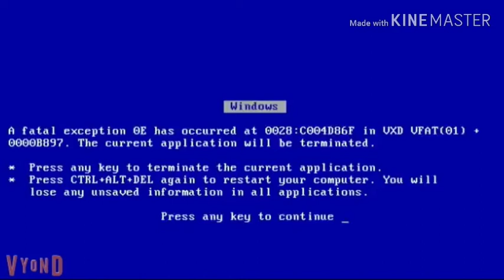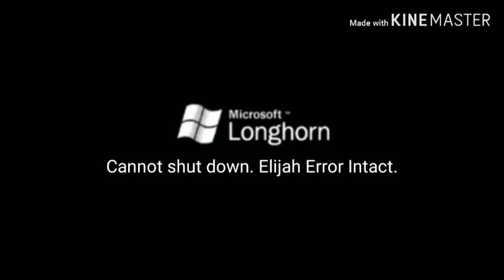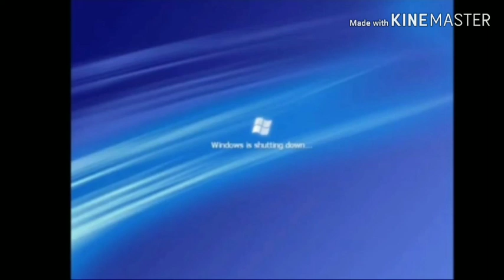Elijah Error (Part 1)